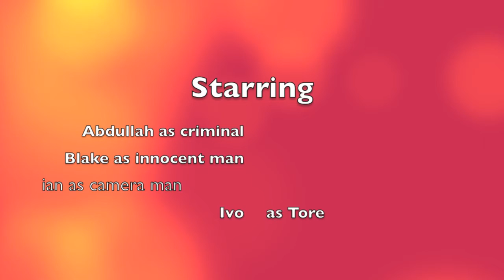Horror Movie Abdullah